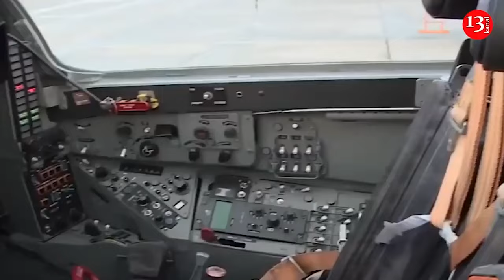Biden confused the presidents again - he called Zelensky Putin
US President Joe Biden has mixed up Ukrainian leader Volodymir Zelensky with Russian President Vladimir Putin, in an embarrassing blunder that will add to the scrutiny over Biden’s mental state.

The gaffe occurred in Washington, as Biden was hosting the launch of the so-called Ukraine Compact, an initiative aimed at concluding bilateral security agreements with Kiev.

Flanked by NATO and EU leaders, the US president delivered a short speech and was about to hand over the podium to Zelensky.

“And now I want to hand it over to the president of Ukraine who has as much courage as he has determination,” Biden said while inviting Zelensky to speak. But instead of introducing him by name, Biden unexpectedly told the audience: “Ladies and gentlemen, President Putin!”

Apparently realizing his mistake, Biden returned to the podium and corrected himself, saying: “President Zelensky! I’m so focused on beating Putin, we have to worry about it… anyway… mister president.”

Zelensky interjected with “I’m better,” to which Biden replied, “You are a hell of a lot better.”

During a press conference later that evening, Biden mixed up his vice president, Kamala Harris, with his 2024 election rival and Republican frontrunner, former President Donald Trump. “Look I wouldn’t have picked Vice President Trump to be vice president if she was not qualified to be president,” he told reporters.